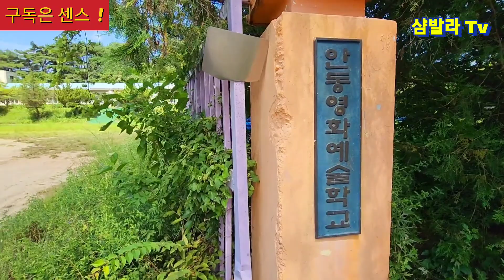시골마을 영화 학교도 망했다 ~